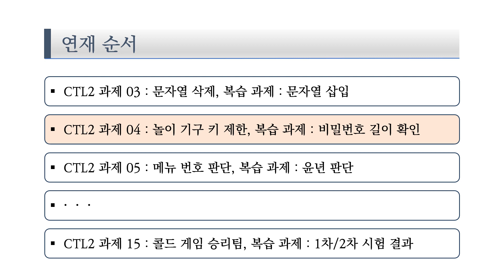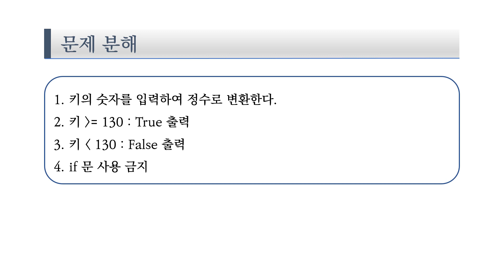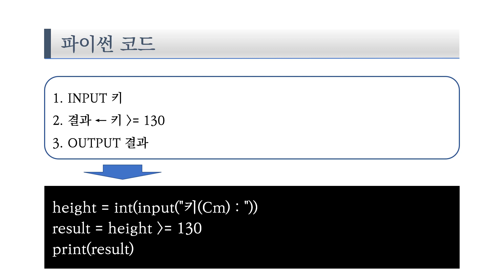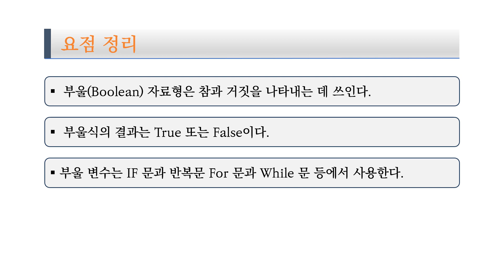중3 고1 컴퓨팅사고력 파이썬 CTL2 04